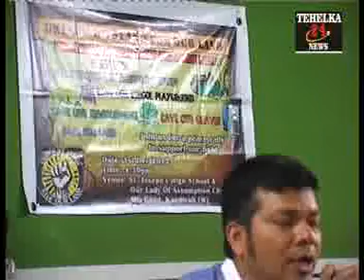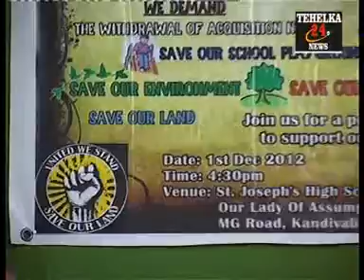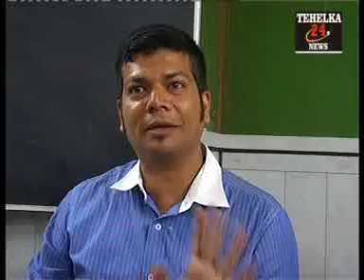SOUL The Bombay Catholic groups against BMC and State government